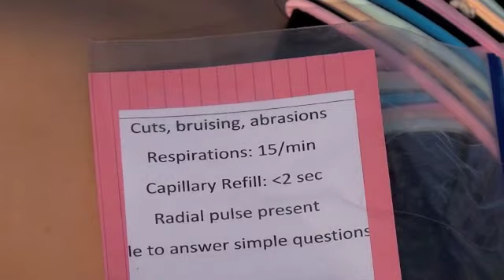Disaster Drill - Storm Lake 8-19-14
The Storm Lake Emergency Response departments took place in a disaster drill on Tuesday, August 19, 2014